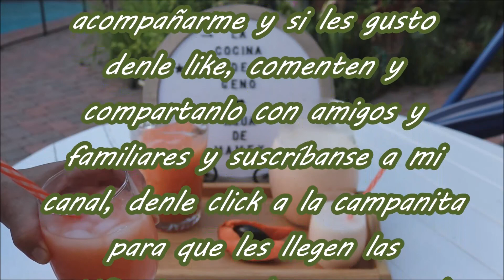Como Hacer Dos Ricas Aguas Frescas de Mamey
Estas Dos Ricas Aguas Frescas de Mamey son muy facil de hacer para disfrutarlas cuando esta haciendo calor ya que esta  fruta tropical tiene muy buen sabor y se disfruta mucho en agua fresca ya sea con pura agua o con las leches para que este muy cremosa.

 Estas son mis redes siciales.